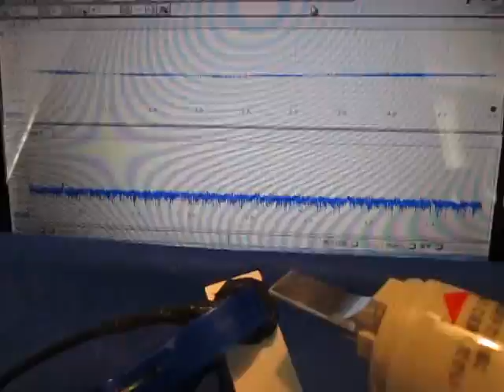超音波伝搬状態の測定実験 Ultrasonic experiment